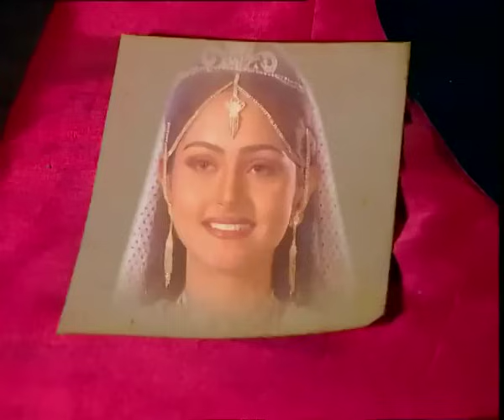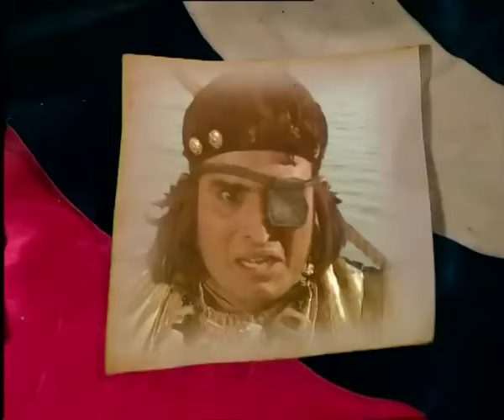अलिफ लैला Alif Laila 1993 Episode 128 Arabian Nights Hindi Urdu